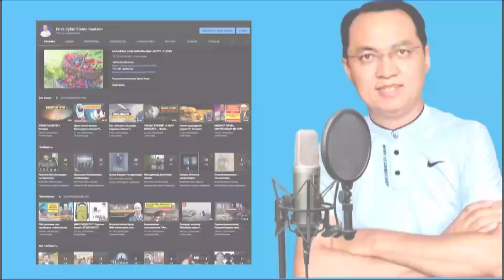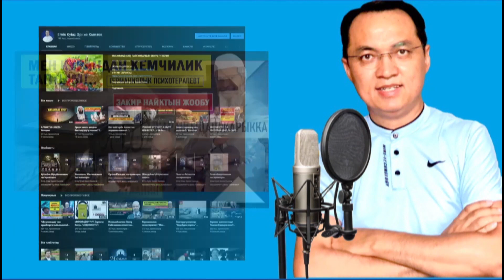Ордум каерде экенин Аллах көргөзүп койду... / Мухаммед Али / Котормо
** УРМАТТУУ ЖАКШЫЛАР! ДИНИЙ ВИДЕОЛОРДУ ТЕЛЕГРАМ КАНАЛГА ДА ЖҮКТӨП ТУРАБЫЗ, ТЕЛЕГРАМ КАНАЛЫБЫЗГА ДА ЖАЗЫЛЫҢЫЗДАР, ДАРЕГИ ЫЛДЫЙДА